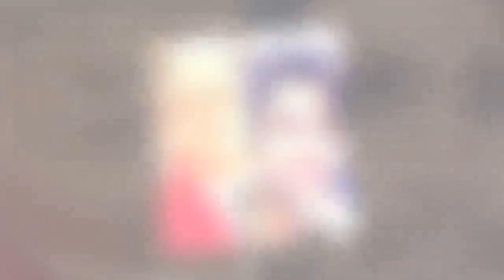Malgioglio perde le staffe: Luca Onestini stuzzica sulla sua malattia, Cristiano sbotta| STARS NEWS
Cristiano Malgioglio perde le staffe con l'ex tronista Luca Onestini: il paroliere lo pianta in asso.